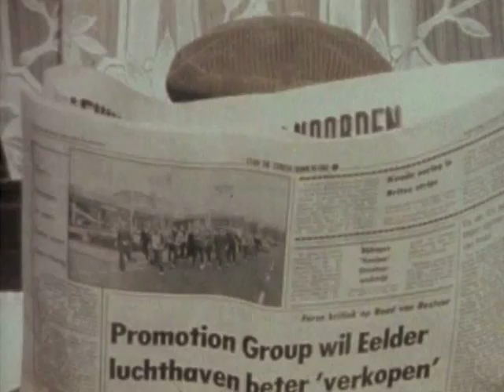Het geheim van Vredenhof pt1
Tijdens hun vakantie op Schiermonnikoog ontdekken Jelle en Heleen de smokkel van goud, dat daar door een nazi-officier blijkt te zijn verstopt en nu door zijn zoon wordt opgehaald. Alle rollen worden gespeeld door amateurs, die dit over het algemeen zeer acceptabel doen.